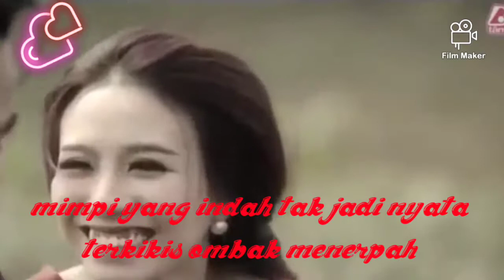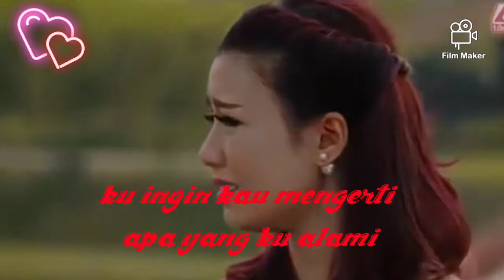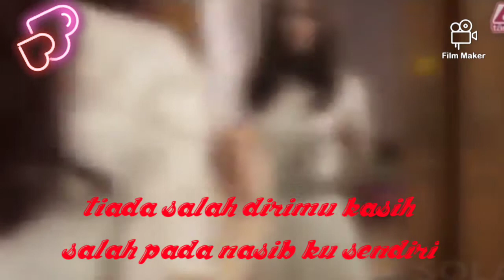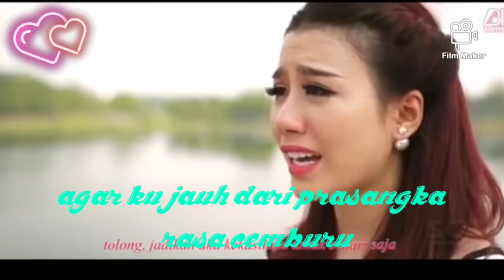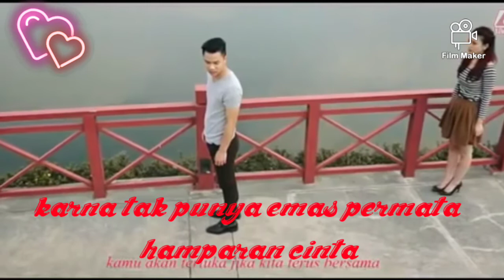emas hantaran / yollanda & Arif lirik